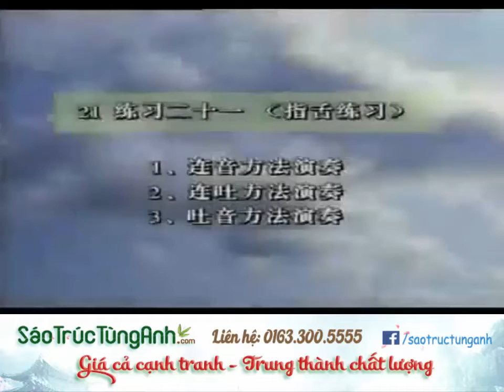Tự Học Thổi Sáo Tàu ( Dizi ) - Bài 41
Chúng tôi chuyên cung cấp sáo trúc , Dizi , Sáo Bầu , Sáo Mèo , Ocarina, Taoxun các loại.
Tư vấn chọn sáo và hướng dẫn chơi sáo hoàn toàn miễn phí